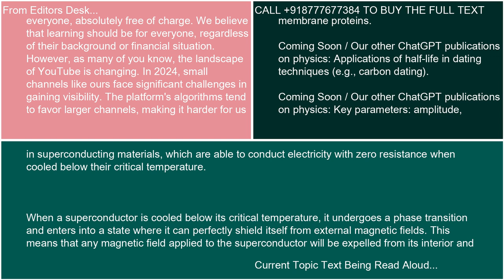The Meissner effect expulsion of magnetic fields 21 10 24 19 35 23